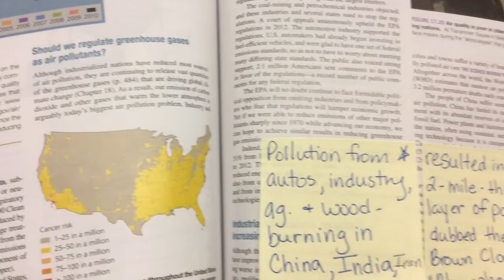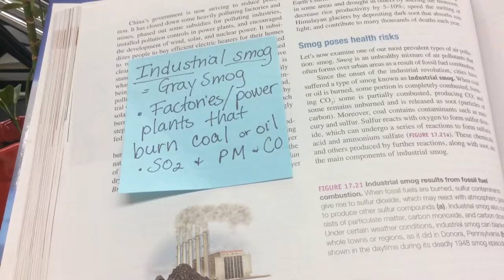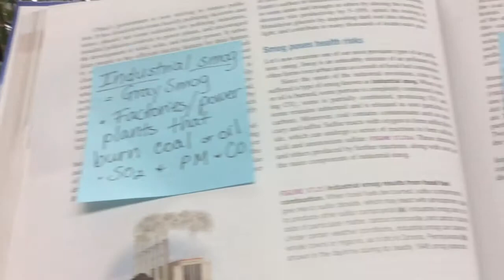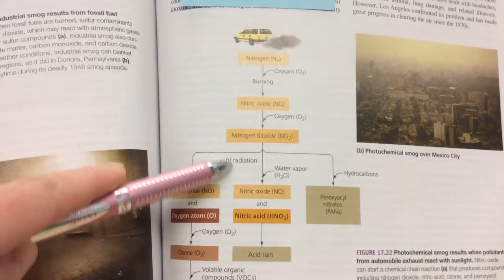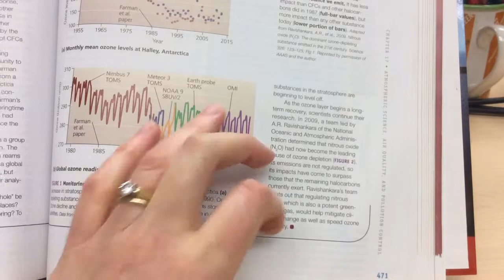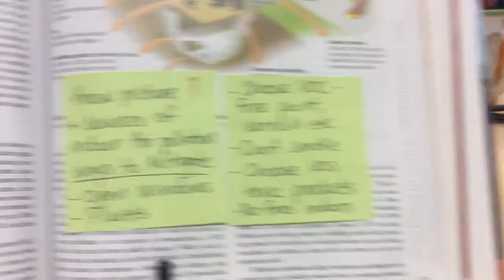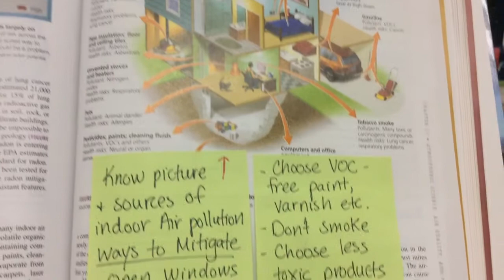Chapter 17 Sticky Notes pgs 462-477 SA